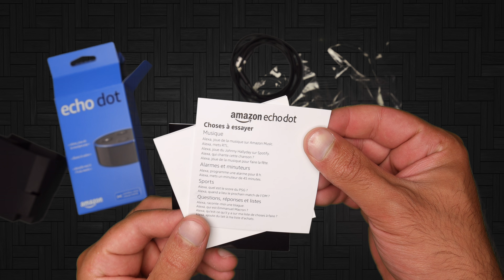Amazon Echo Dot 2nd Generation Smart speaker with Alexa - Black - UNBOXING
Echo Dot (2nd Generation) is a hands-free, voice-controlled device that uses Alexa to play music, control smart home devices, make calls, send and receive messages, provide information, read the news, set music alarms, read audiobooks from Audible, control Amazon Video on Fire TV, and more
Connects to speakers or headphones through Bluetooth or 3.5 mm stereo cable to play music from Amazon Music, Spotify, Pandora, iHeartRadio, and TuneIn. Play music simultaneously across Echo devices and speakers connected via cable with multi-room music.
Call or message almost anyone hands-free with your Echo device. Also, instantly connect to other Echo devices in your home using just your voice.
Controls lights, fans, TVs, switches, thermostats, garage doors, sprinklers, locks, and more with compatible connected devices from WeMo, Philips Hue, Sony, Samsung SmartThings, Nest, and others
Hears you from across the room with 7 far-field microphones for hands-free control, even in noisy environments or while playing music
Includes a built-in speaker so it can work on its own as a smart alarm clock in the bedroom, an assistant in the kitchen, or anywhere you might want a voice-controlled computer. Adjust the treble, mid, and bass levels with your voice.
Always getting smarter and adding new features, plus thousands of skills like Uber, Domino's, DISH, and more